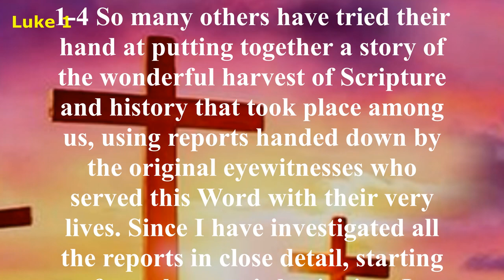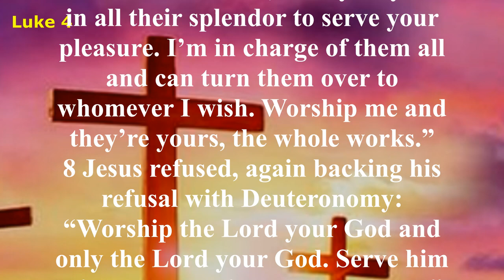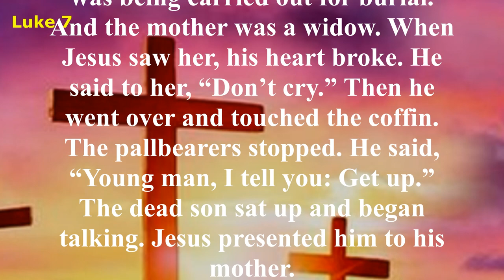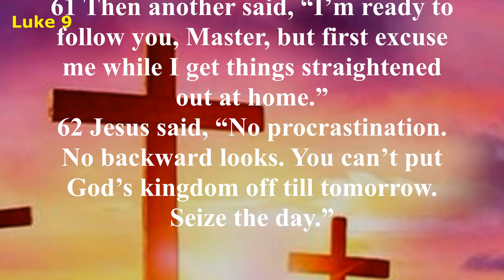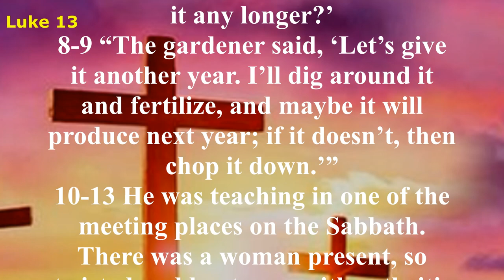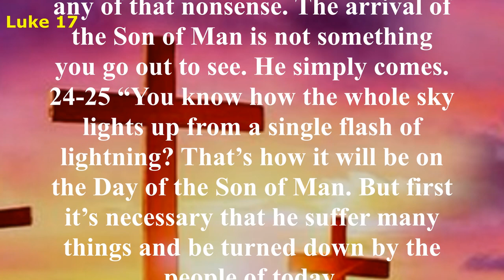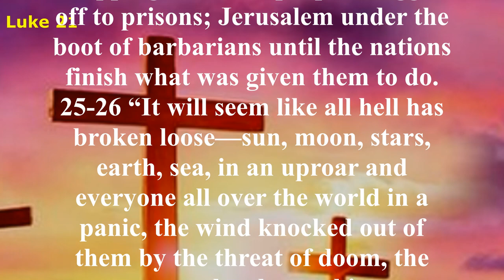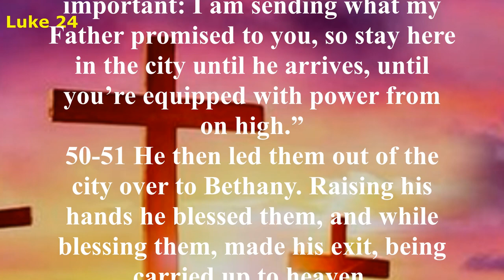Luke - The Message (MSG) - Audio Bible with Text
Called the most beautiful book ever written, the Gospel of Luke begins by telling us about Jesus’ parents; the birth of His cousin, John the Baptist; Mary and Joseph’s journey to Bethlehem, where Jesus is born in a manger; and the genealogy of Christ through Mary. Jesus’ public ministry reveals His perfect compassion and forgiveness through the stories of the prodigal son, the rich man and Lazarus, and the Good Samaritan. While many believe in this unprejudiced love that surpasses all human limits, many others—especially the religious leaders—challenge and oppose the claims of Jesus. Christ’s followers are encouraged to count the cost of discipleship, while His enemies seek His death on the cross. Finally, Jesus is betrayed, tried, sentenced and crucified. But the grave cannot hold Him! His Resurrection assures the continuation of His ministry of seeking and saving the lost.